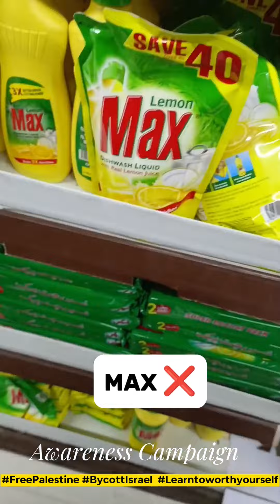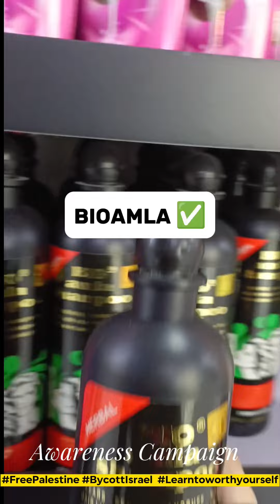Grossary Awareness Campaign full vlog